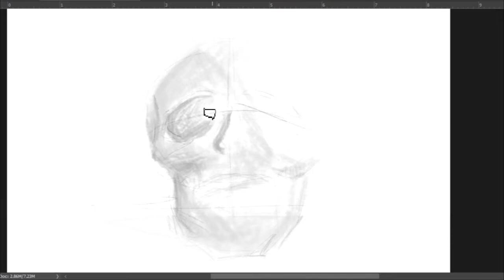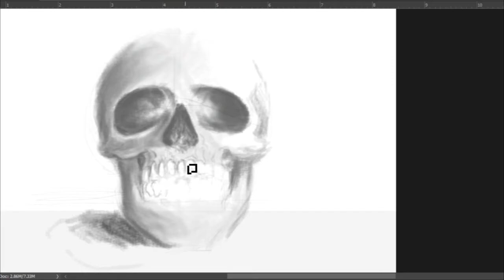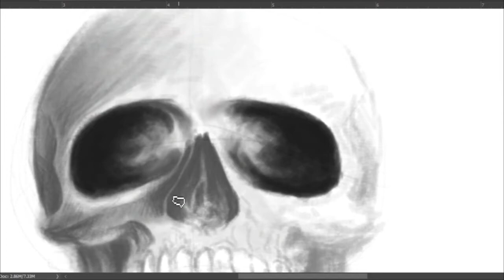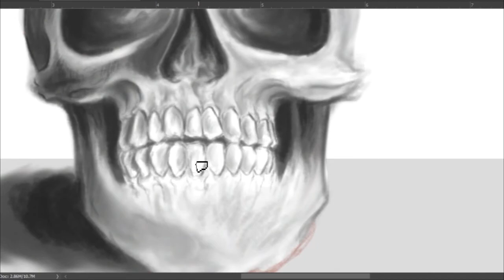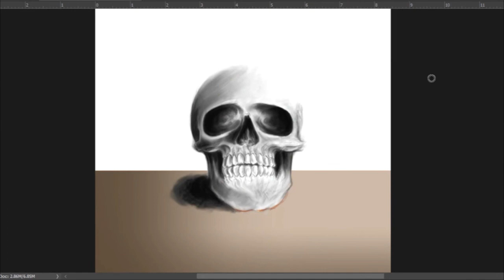Lofi mix, don't mind the badly drawn skull.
Listen, don't watch..